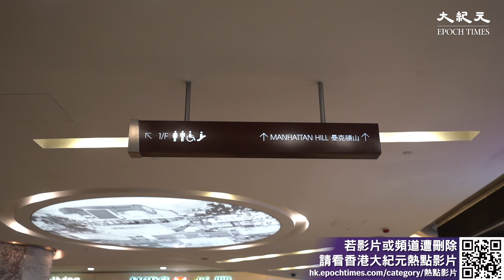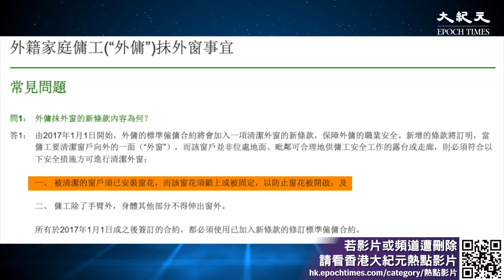美孚曼克頓山一名女外傭，今日（15日）近中午時分疑抹窗期間失足，從高處墮下倒卧平台，重傷昏迷，送院搶救後證實不治。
新紀元5月刊【ChatGPT「天性」會撒謊】：📖現已上市🎉